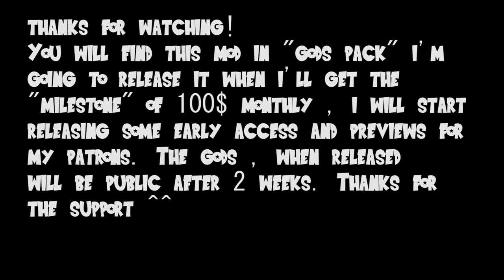Dragon Ball Xenoverse 2 - Bardok (Super Saiyan Blue) (Added slot DLC) (Gods pack preview)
Goketer
Andrew
LLLLLLLL
RBLGamer